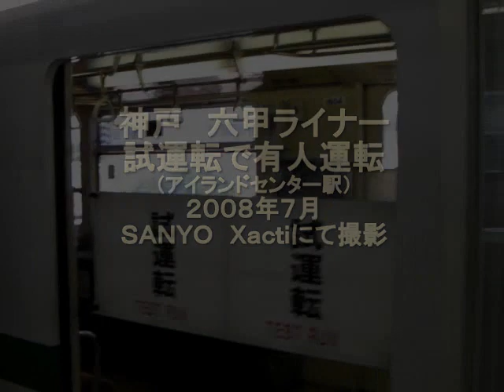【六甲ライナー】の有人試運転(test run)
六甲ライナーの試運転は有人運転でした。
も見てください。